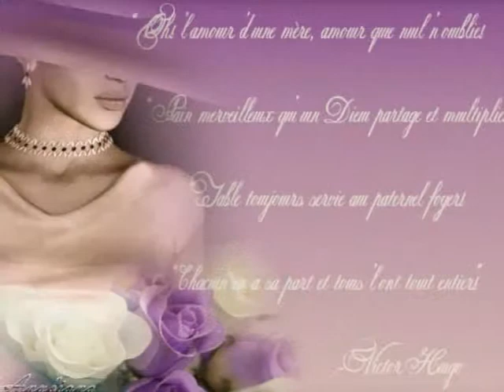Ginette Reno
Digital Artist Boulle & Lady Anubiana Grafic